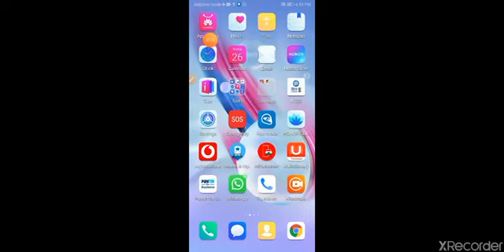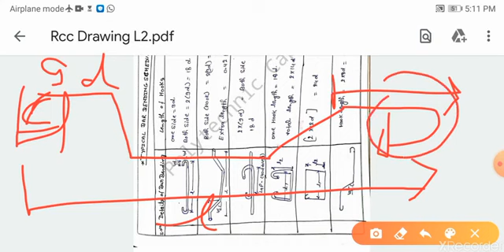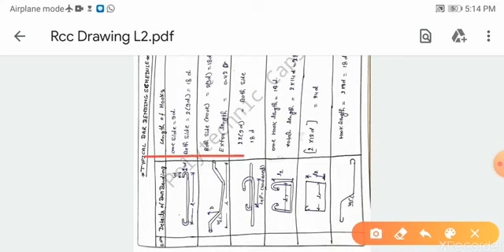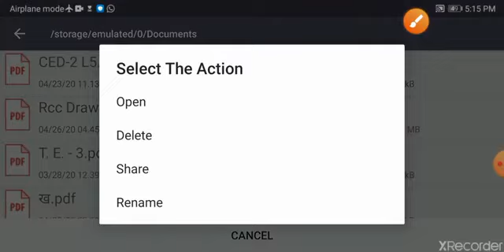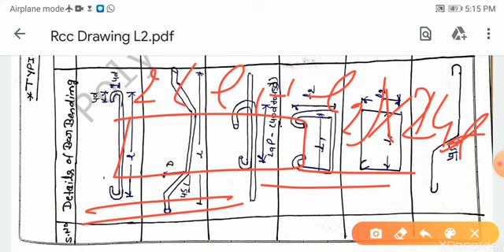Rcc Drawing L-02